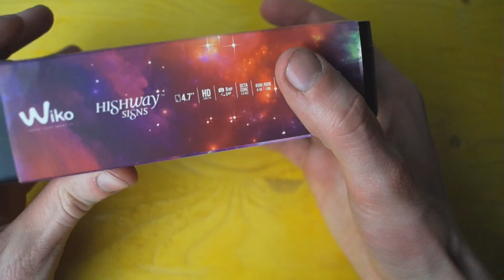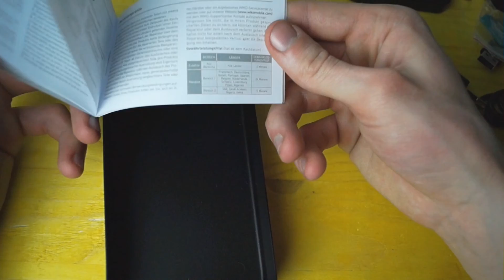Wiko Highway Signs Unboxing Handy Smartphone Deusch HD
In Disen Video zeige ich euch ein Unboxing also auspark Video !
Viele Spaß euch und lass ein Daumen da wen es euch Gefallen hat !

Zur das Handy
Display 4.7 zoll
Ram 1GB
1,4 GHZ OCTA CORE
lauft auf Android 4.4

✖ Das Werk ( Video ) ist Urheberrechtlich geschützt.